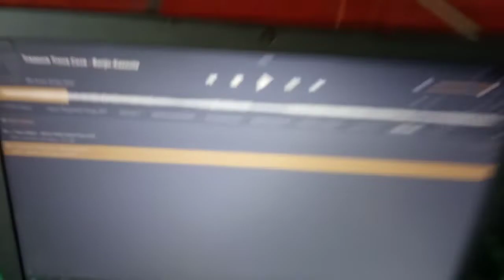Banjo-Kazooie test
Guh-huh